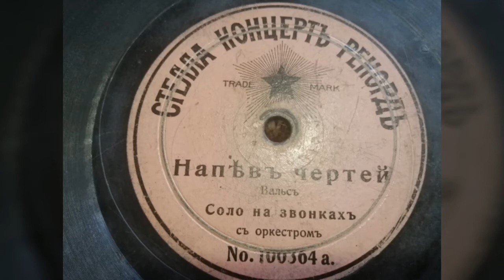Соло на звонках - "Напев чертей" вальс